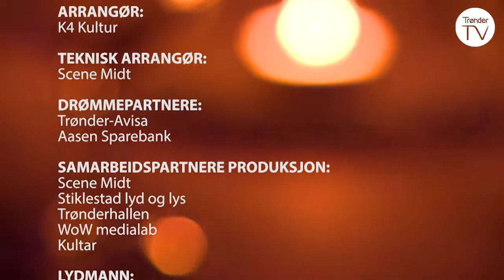Drømmeaften - Trøndersk artistgalla. Del 3 (2018)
Artistgallaen «Drømmeaften» i opptak fra Trønderhallen på Levanger (2018)

00:05 Tora Dahle Aagård - Taste (Aagård)
05:16 TrondheimSolistene ved musikalsk leder Johannes Rusten - Norsk & Første møte fra op.53 (Edvard Grieg)
13:16 Joakim Røbergshagen - Fiolinkonsert i a-moll. 3. sats (J.S. Bach)
17:25 Maija Skille og Ola Marius Ryan - Mein liebeslied muss ein walzer sein (R. Stoltz)

Øvrige musikere: TrondheimSolistene ved musikalsk leder Johannes Rusten og Trond Hustad (Piano)
Programledere: Marte Hallem og Erling Dahl Jr.
Arrangør: K4 Kultur ved Sissel og Ole Jørstad

Programmet i sammarbeid med:
Elman, Trønder-Avisa og Aasen Sparebank.